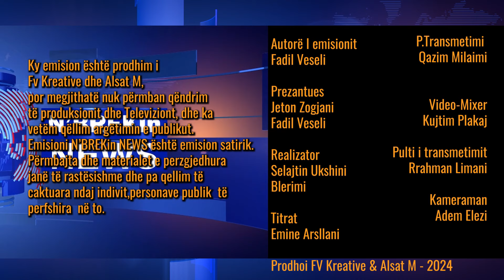NBREK in NEWS Epizodi 27 - Emision Satirik